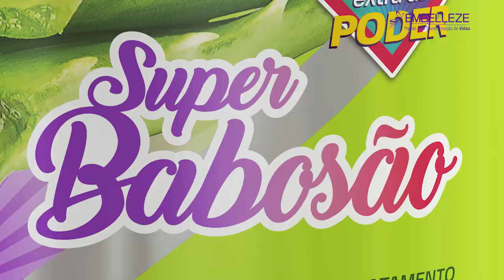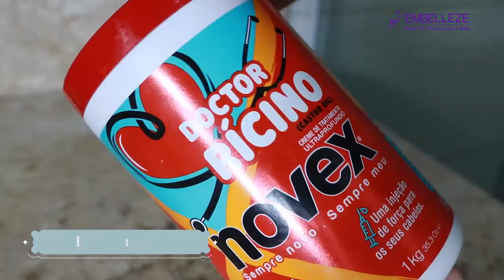Crescimento capilar - com Regiane Barreto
Crescimento capilar é o desejo de muitas mulheres, principalmente as mulheres brasileiras. Sabendo disso, convidamos a nossa influenciadora digital Regiane Barreto que revela 5 dicas MARA pra você ter o cresciemnto capilar do sonho! Curta, compatilhe e deixe seu cometário aqui!